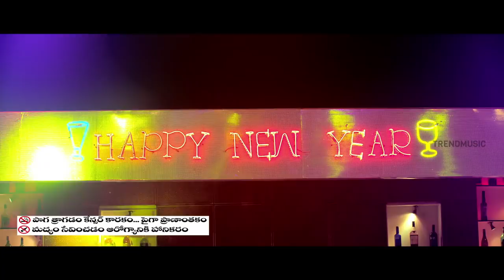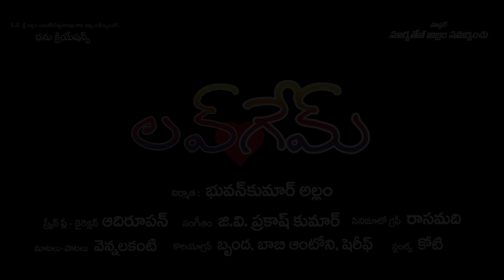Love Game Telugu Movie | Official Trailer | Shanthanu | Srushti Dange | GV Prakash | TrendMusic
Love Game Telugu Movie Official Trailer exclusively on TrendMusic. Love Game Movie ft. Shanthanu Bhagyaraj and Srushti Dange in lead roles. Directed by Adhiroopan. Music composed by GV Prakash Kumar. Love Game is the Telugu dubbed version of the Tamil Movie Mupparimanam.

Love Game Cast & Crew:

Cast: Shanthanu Bhagyaraj, Srushti Dange, Skanda Ashok, Ravi Prakash, Thambi Ramaiah, Appukutty, Swaminathan
Director: Adhiroopan
Producer: A Bhuvan Kumar
Banner: Dhanu Creations, Vijaywada Producers
Label: TrendMusic